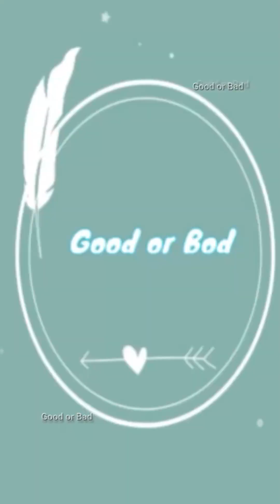So Adorable newborn baby Lucie's life 😘😍❤️ part147#short#Lucie